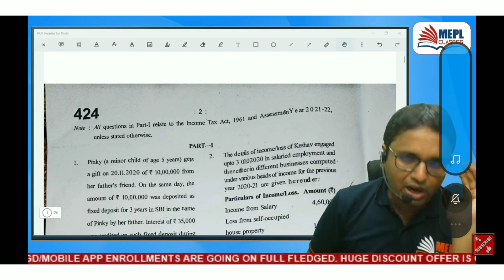🔴 Attention CS EXE GROUP-1 STUDENTS.The pattern has been changed🙌